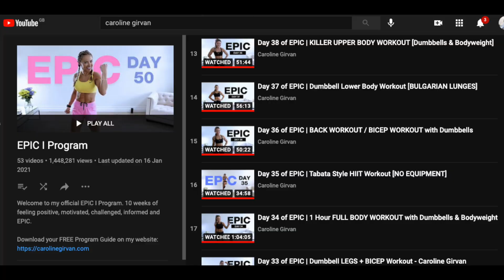Tita Must Haves | January Favourites | Tita Useful Essentials 💁🏻‍♀️💃🏻😍| Life in UK 🇬🇧